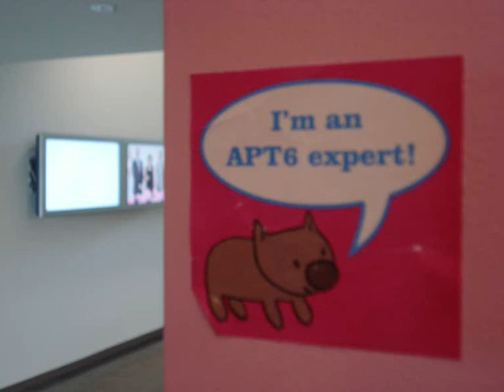APT6: My Favourites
This is a short recall of my one-day visit to the Sixth Asia Pacific Triennial of Contemporary Art in Brisbane where I got to see the works of some of the region's best-known artists among them our very own Indians such as Subodh Gupta, Thukral & Tagra and Minam Apang. I was also especially struck by the stark beauty of Kohei Nawa's phenomenal work pithily titled PixCell Elk 2.

Brisbane was hot (like Delhi in May-June) and humid but the trip was worth every drop of sweat, a sizeable hole in my pocket and the breathless dash for the return flight to Sydney that I very nearly missed :)